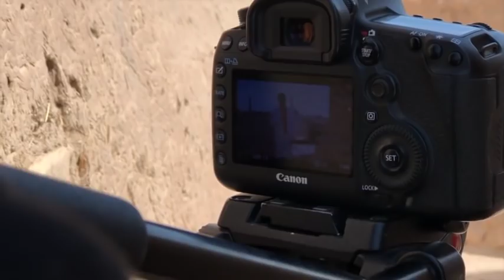Senmiding klipini suratga olish jarayoni | СЕНМИДИНГ КЛИПИНИ СУРАТГА ОЛИШ ЖАРАЁНИ